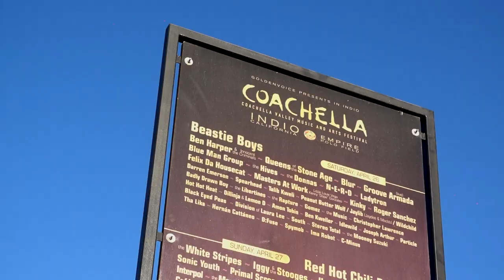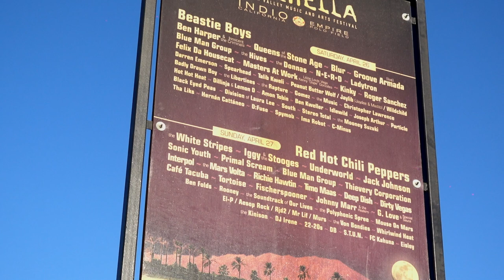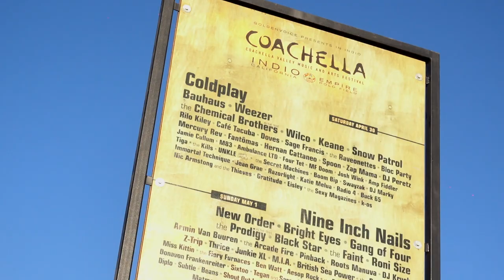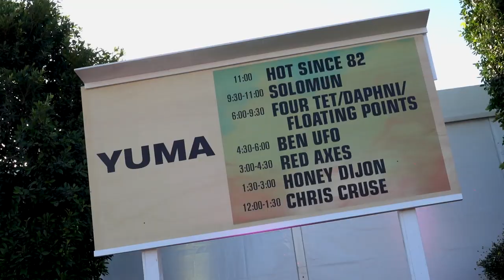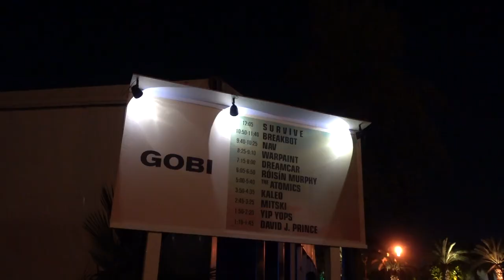JOURNAL 16 "COACHELLA Day 2"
COACHELLA VALLEY MUSIC & ART FESTIVAL 2017